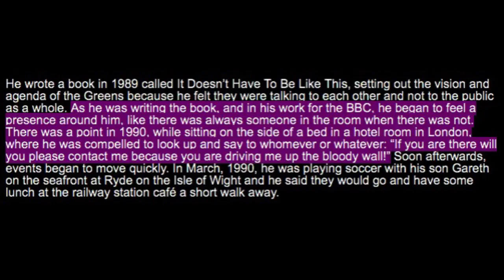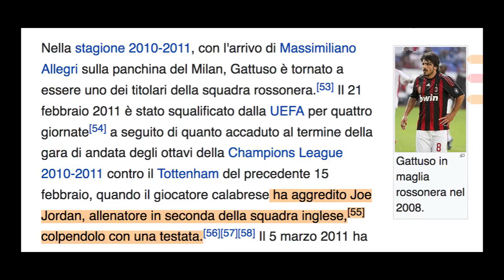Il Risveglio di Gennaro (2020)